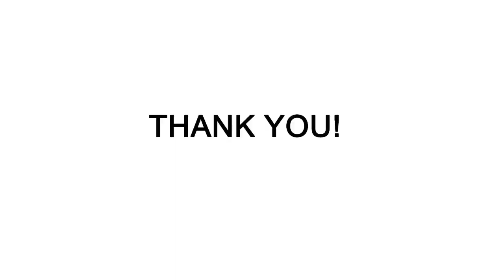C2MNT COSMONAUT V2 Style RDA with BF Pin